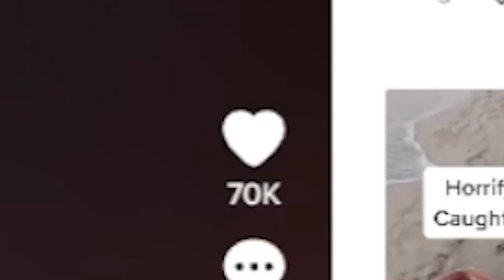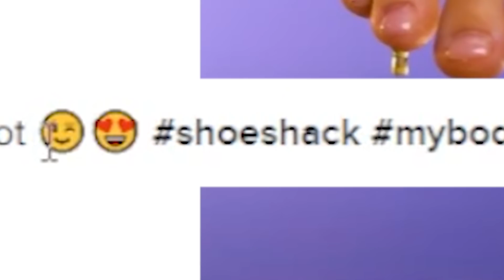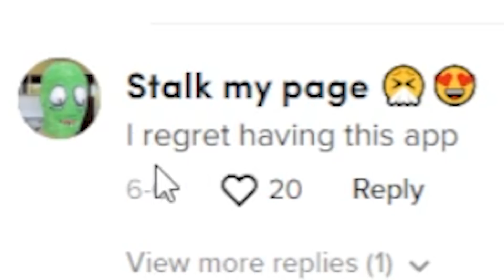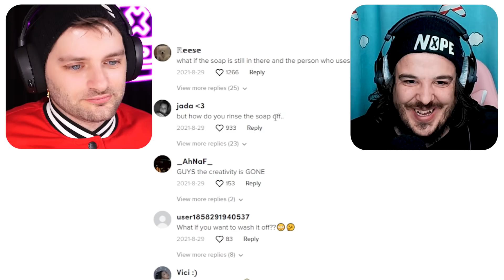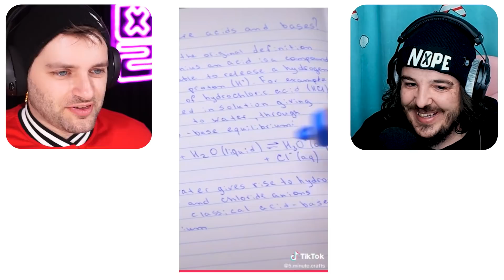5 minute crafts needs to be stopped…